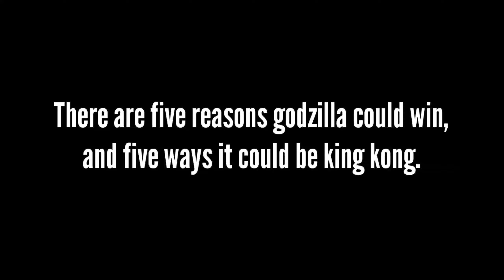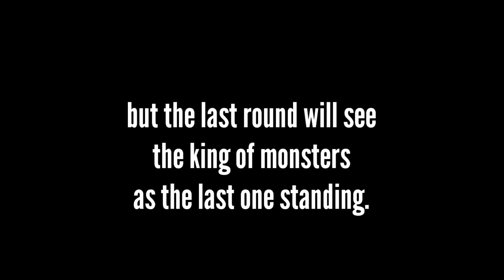Spoilers from the future | Godzilla vs Kong!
Spoiler Alert !

please watch it slowly to find the hidden details and spoilers. The true winner is revealed in between the video. Please don't miss that!

looper, king kong, godzilla, godzilla vs kong, kong
MechaGodzilla, Mecha-Godzilla, メカゴジラ, Godzilla Vs Kong, Godzilla vs Kong, ゴジラ, コング, ゴジラVSコング, 哥斯拉vs金剛
trailer, movie, filmselect, 2021, GODZILLA VS KONG, GODZILLA VS KONG Trailer, Mechagodzilla, Monster